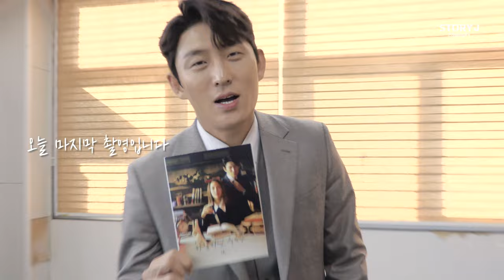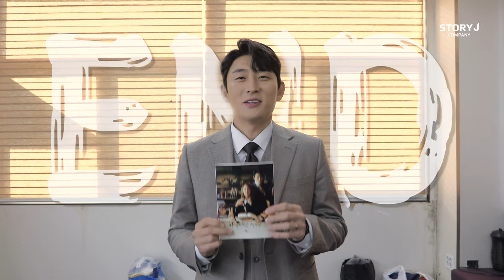[고준] 바람피면 죽는다 마지막 비하인드🎬 | 웃으며 인사했는데😊 왜 눈물이 나지?😂